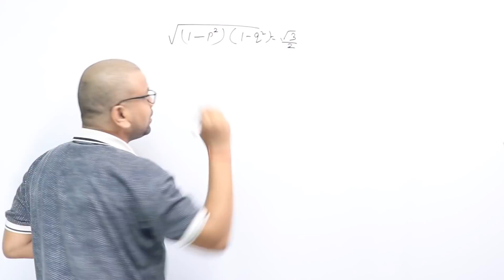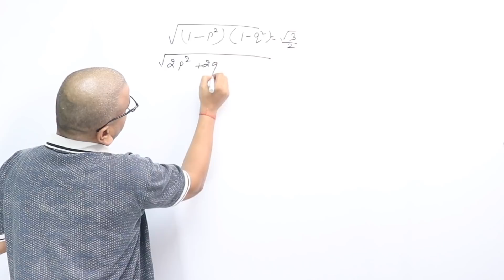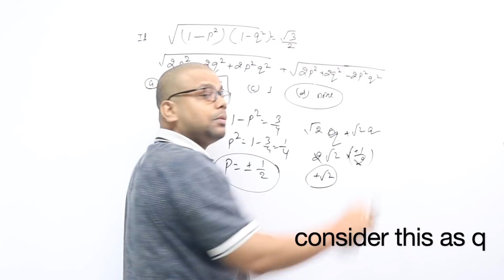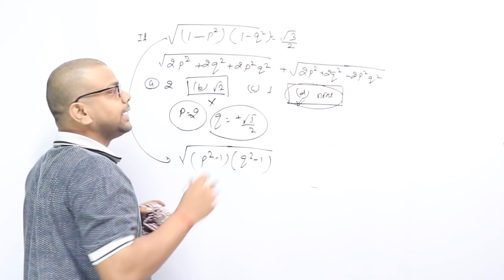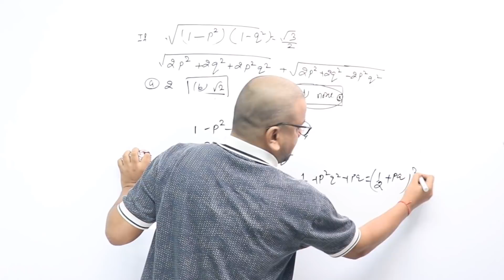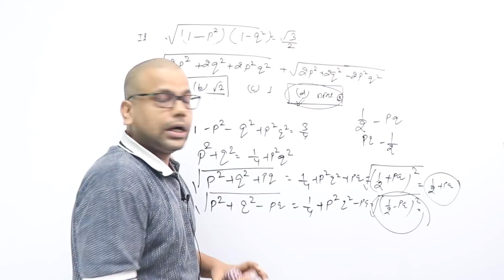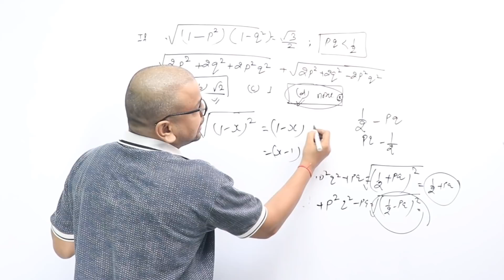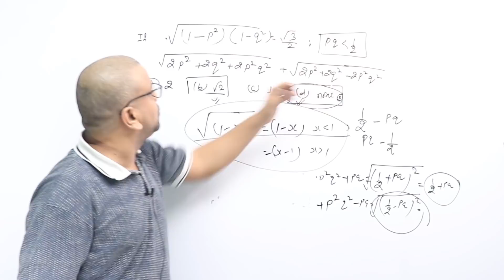SSCMains 17 Toughest Question: If √((1-p^2)(1-q^2))=√3/2, then √(2p^2+2q^2+2pq)+..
In this video, we try to let you know the importance of concepts: A must try question.

Q)If √((1-p^2)(1-q^2))=√3/2, then what is the value of √(2p^2+2q^2+2pq) + √(2p^2+2q^2-2pq)?
यदि √((1-p^2)(1-q^2))=√3/2 है, तो √(2p^2+2q^2+2pq)+√(2p^2+2q^2-2pq) का मान क्या है?
(a) 2
(b) √2
(d) None of these इनमे से कोई नहीं
SSC CGL TIER 2 2017; Exam Date: 9TH MARCH 2018; SHIFT - 1

Details of Batches

1. CAT QA + DI LR [Live + Recording]
2. CAT Complete Geometry [Geometry + Mensuration + Coordinate] [Live + Recording]
3. CAT Time Speed Distance [Recording]
4. CAT Algebra + Functions + PnC + Probability + Number System [From 25th Aug]

Upcoming
1. CAT MOCKs
2. CAT Crash Course [ Boot Camp]
3. CAT Practice Batch [Score Booster]
4. SNAP Score Booster
5. XAT Enhancer

SSC 2019
1. Mains Mocks [20+10]
2. Mains Practice [ Boot Camp]
3. Mains Full [Recording]

1. SSC COMPREHENSIVE [FULL MATHS + DI] up to Mains

Upcoming
SSC 2020 - Arithmetic
SSC 2020 - Adv. Maths
SSC 2020 - Geometry

1. BANKING Comprehensive 2020 - Upto Mains

BEST CONCEPTS FOR REVISION: PLAYLIST ARE :

1. MBE - Must Before Exam

3. QUANTaBILITY + Question A Day